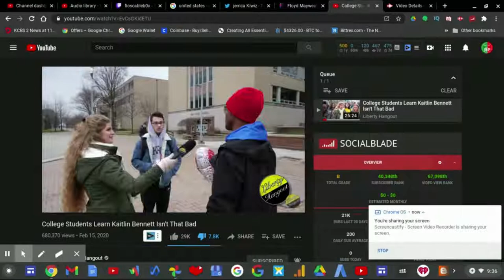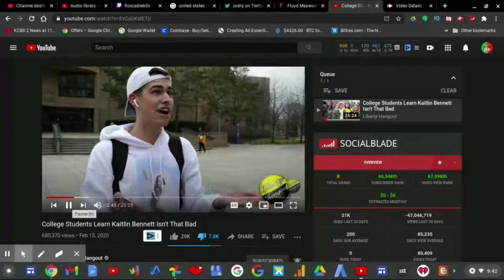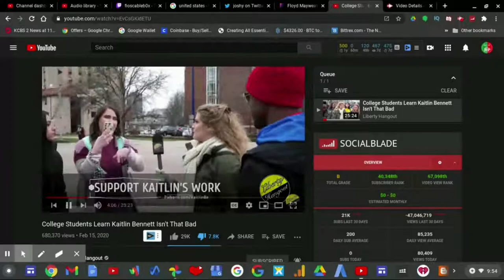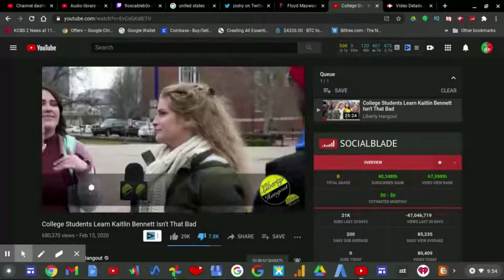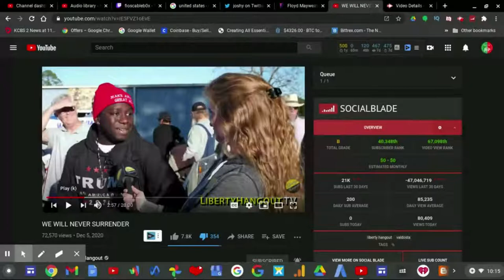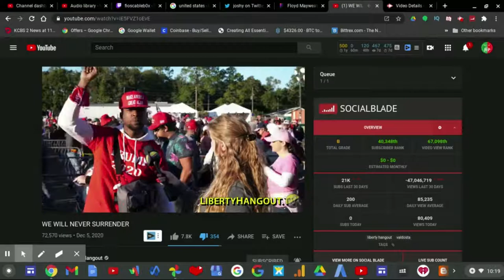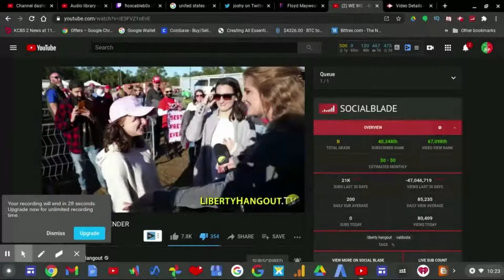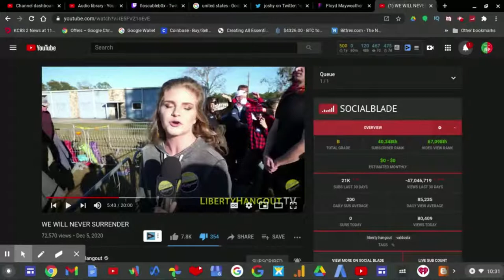12 Days Of Dumbass Day 1: Kaitlin Bennett Part 2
12 Days Of Dumbass Day 1: Kaitlin Bennett Part 2

On today's 12 Days Of Christmas edition, Part 2. Kaitlin Bennett has made a FOOL outta herself the whole year and today I'm reviewing some of the parts about Gun Girl's dumb embarrassment moments.